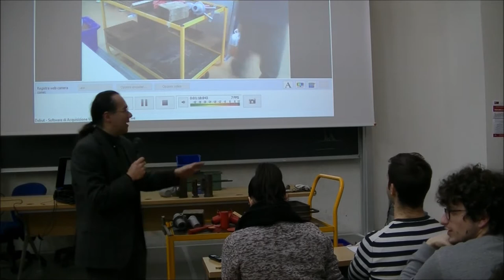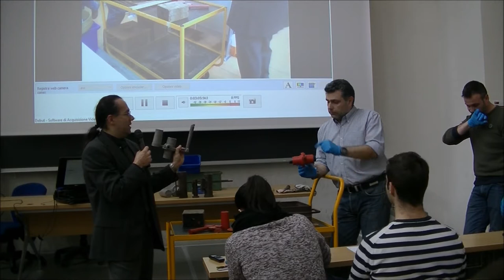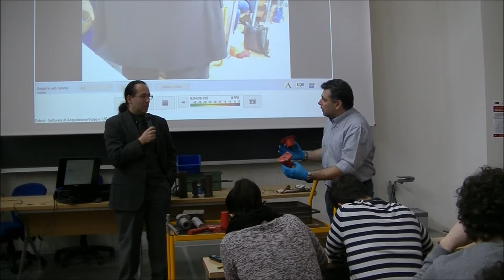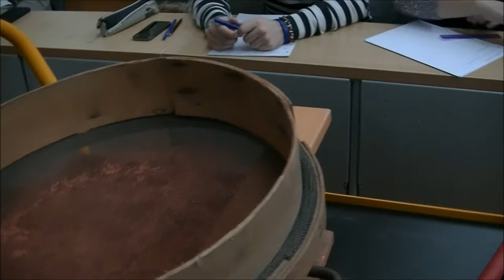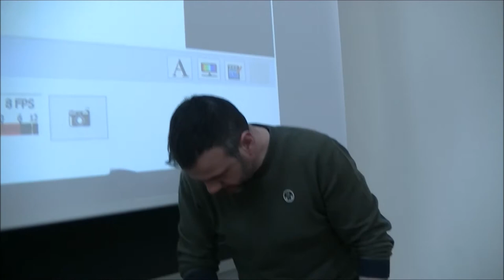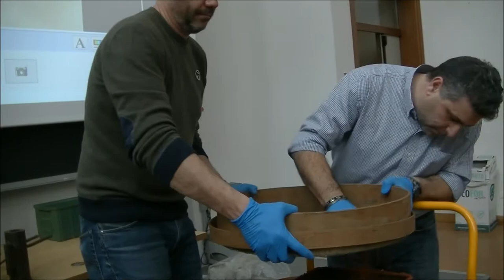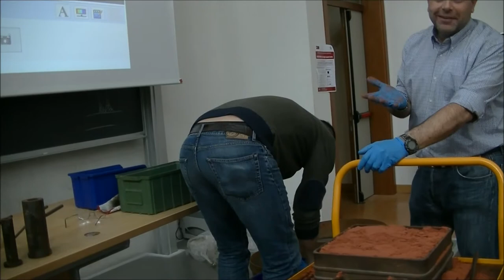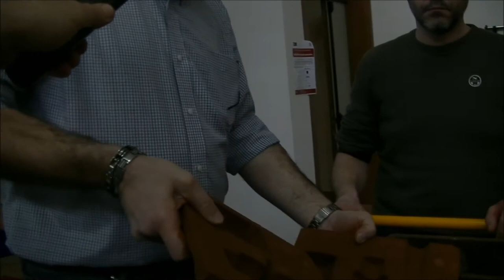Formatura in terra Shell Moulding Conchiglia Gestionale 2017-18 (mobile)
Formatura in terra, per shell-moulding e in conchiglia, procedimento e attrezzature. Esercitazione di laboratorio. Corso di Tecnologia Meccanica. Corso di Laurea in Ingegneria Gestionale 3o anno. Università di Pisa. Docente e voci fuori campo: Prof. Ing. Michele Lanzetta. Tecnici: Gabriele Moretti, Dario Mondini. Ripresa da telecamera mobile